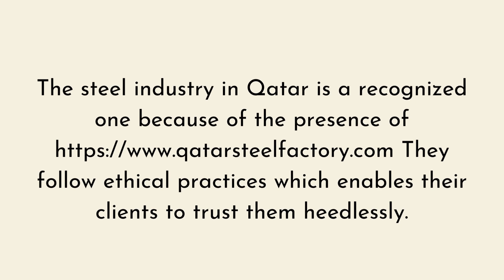Best Steel Industry in Qatar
The steel industry in Qatar is a recognized one because of the presence of They follow ethical practices which enables their clients to trust them heedlessly.